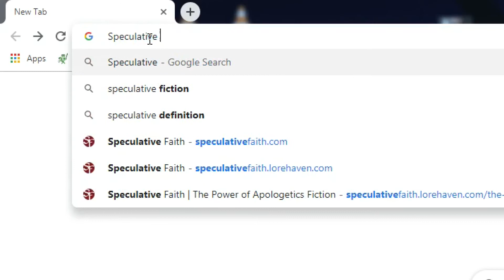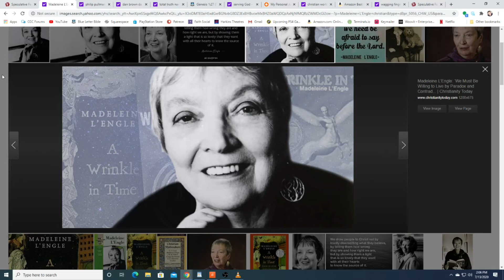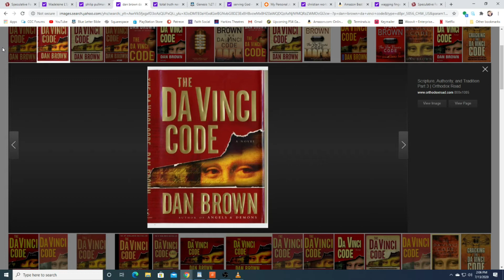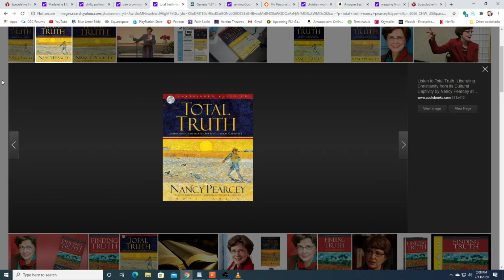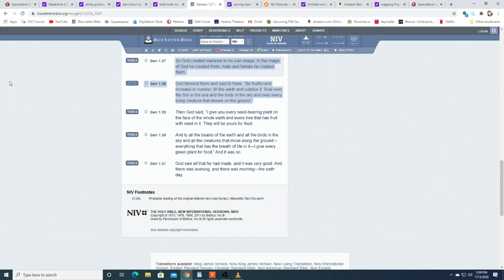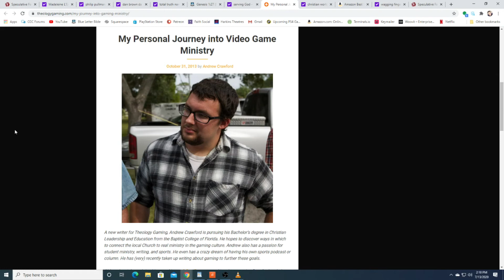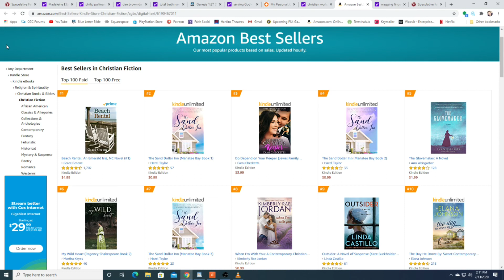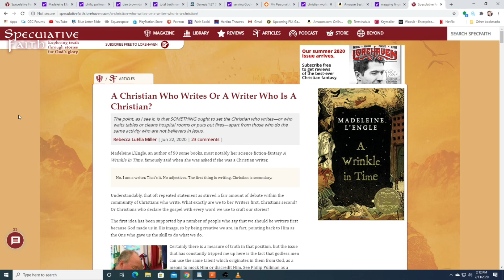Creating And Playing As A Christian Geek - SPECULATIVE FAITH